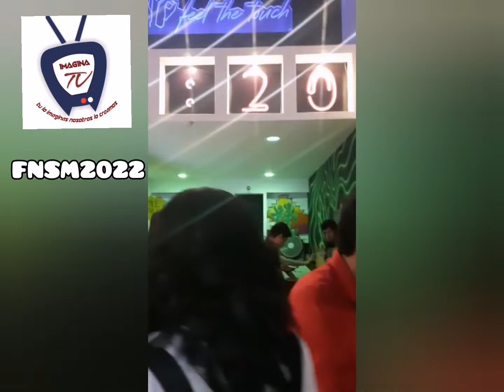FERIA NACIONAL DE SAN MARCOS